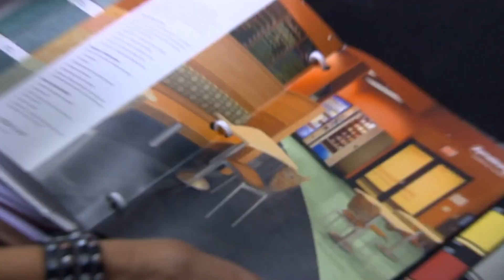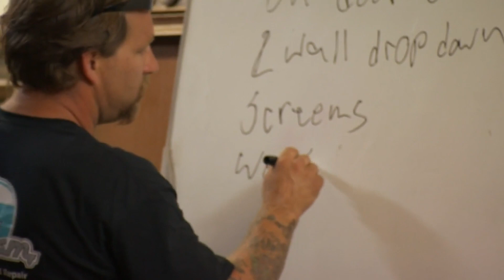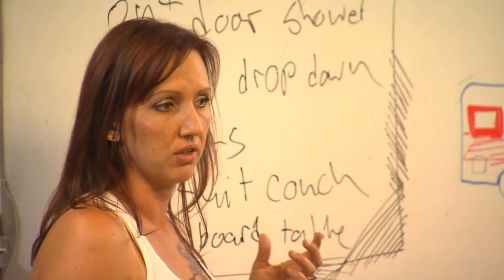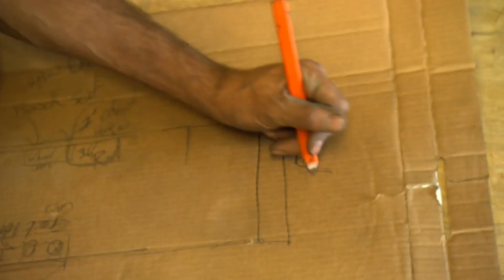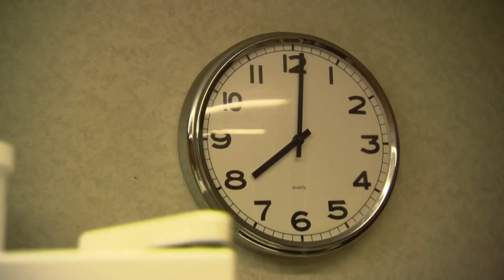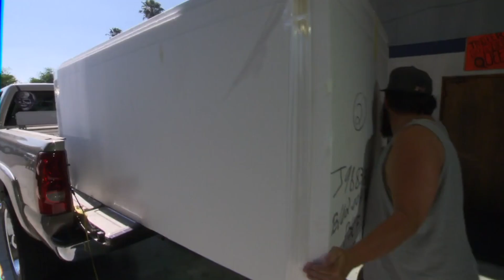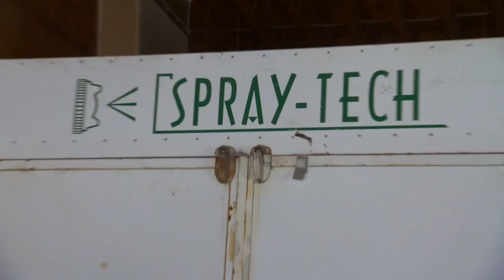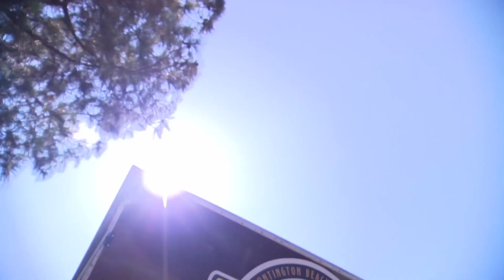Transforming A 1976 Metoo Trailer! (Renovation Documentary)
The Canned Ham team has just one week to turn a roached-out 1976 trailer into a deluxe surf shack. And when the client suddenly switches gears, they later improvise to turn it into a frozen banana treat truck instead.

Abode is the ultimate home and gardening channel for all your DIY, Garden and Lifestyle needs. We publish unique, unexpected and untold stories from across the globe.

From Canned Ham
Content licensed from Syndicado